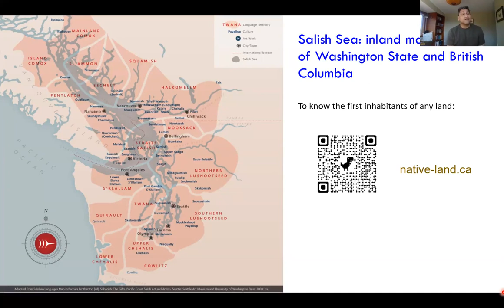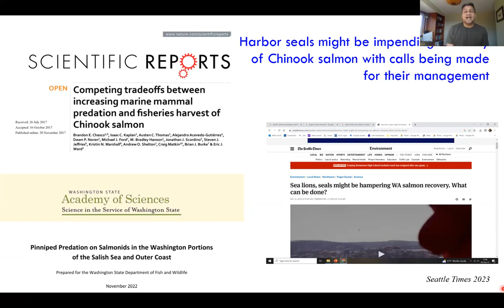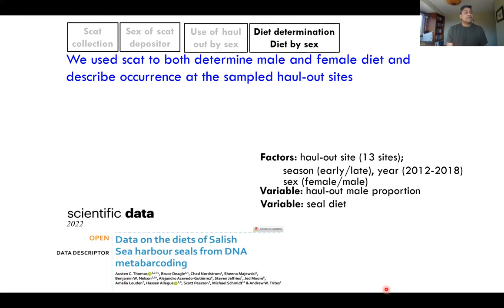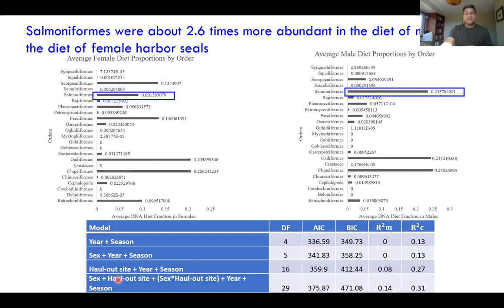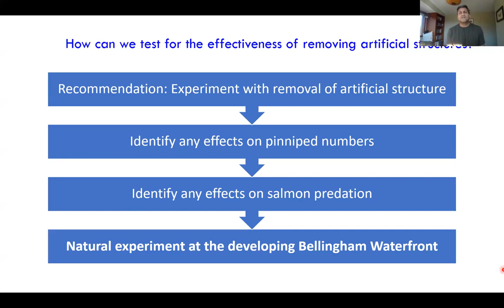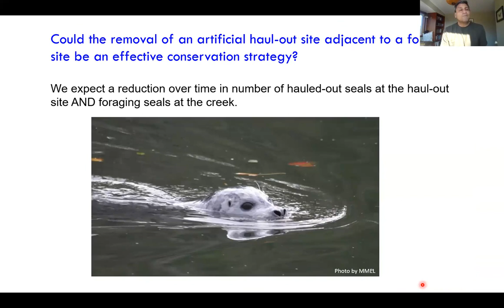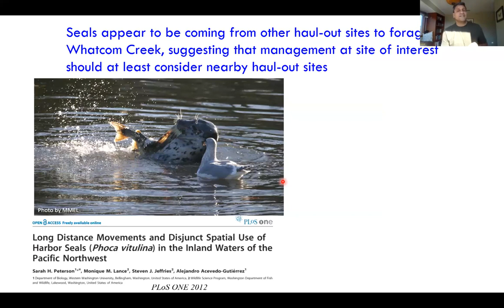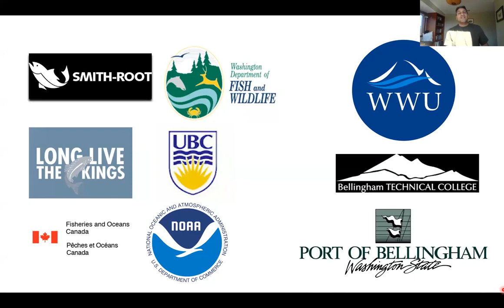HMSC Research Seminar, Sept 14, 2023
Speaker:  Alejandro Acevedo-Gutierrez, Marine Mammal Ecology Lab, Western Washington University
Topic: Foraging ecology of harbor seals in the Salish Sea
Harbor seals are the most abundant and widely distributed pinniped in the Salish Sea.  Their numbers increased exponentially since 1972 and stabilized for the past 20-25 years.  Simultaneously, numbers of the iconic Chinook salmon have been declining, leading to the hypothesis that harbor seals impede the recovery of salmon and calling for their management.  Prior research has described foraging variability among individual harbor seals and the possibility of some level of individual specialization.  In this talk, I share additional student-led research on the foraging ecology of harbor seals that provides information to help direct management efforts.  1) From scat collected at 13 haul-out sites in the Salish Sea during 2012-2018, the overall sex ratio at haul-out sites had notable spatiotemporal variation and Chinook salmon comprised ca. three times more of the average male harbor seal’s diet than the average female’s diet.  Three haul-out sites where Chinook salmon appear to be under high predation pressure by male harbor seals were identified.  2) From observations of harbor seals at a haul-out site in downtown Bellingham during 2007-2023, there was a decrease in the number of seals hauled-out after the removal of an artificial haul-out site (a proposed non-lethal method aimed at managing seal predation) and an increase in the number of seals foraging at the adjacent river mouth.  Results suggest that initial management strategies focus on specific geographic regions, targeting salmon stocks rather than species, and address the influx of seals from haul-out sites surrounding the management target site.  At a broader level, management will need to incorporate several long-term strategies across the region.